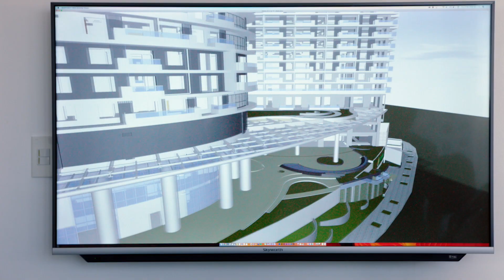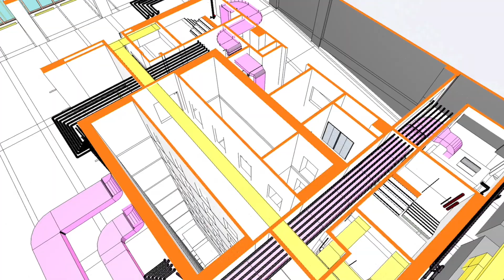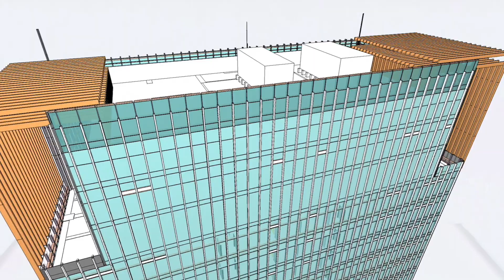Aidea’s Journey with Archicad: A BIM Innovation Story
Aidea, a Philippine architectural and interior design firm with 30 years of practice, fully transitioned from AutoCAD to BIM in 2005 using Graphisoft Archicad. The transition came with its challenges, including initial staff resistance and a temporary drop in productivity, but ultimately marked the start of an outstanding BIM innovation story—one that continues to define the firm’s evolution toward efficient, integrated, and technology-driven design workflows.